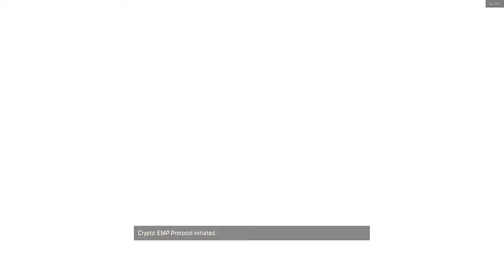teamwork gets a 2 kill win (apex legends - 3 stack)